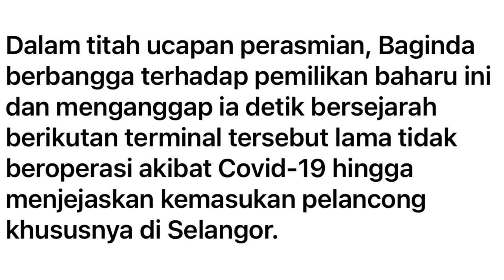DYMM Sultan Sharafuddin, DYMM Tengku Permaisuri Norashikin Dan DYTM Tengku Amir Shah Di PKCT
DYMM Sultan Selangor, Sultan Sharafuddin Idris Shah Alhaj, DYMM Tengku Permaisuri Selangor, Tengku Permaisuri Norashikin dan DYTM Raja Muda Selangor, Tengku Amir Shah.